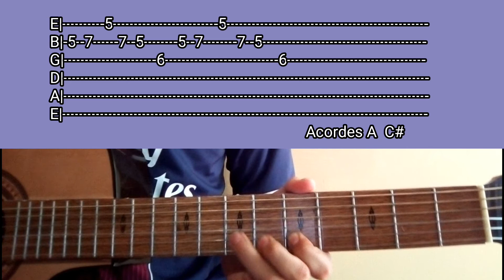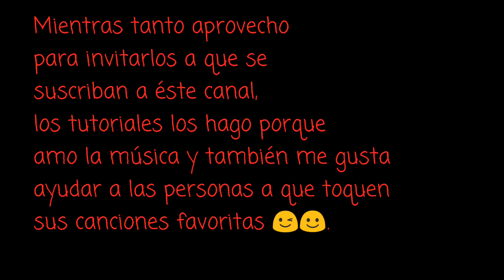O Tortuga - Ferrari Tutorial/Tabs/Tablatura/Acordes/Cover Guitarra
Letra:
Parece el fin del mundo
Todo se viene abajo
A mí ya me importa un carajo
Solo quiero comerme algo
Y no volver a este trabajo
Lo sé, sigo perdido
Siempre me siento muy aburrido
No soy ningún mal tipo
Quiero dejar de estar confundido
"No te preocupes, la pasé lindo"
¿Por qué no puede ser así? Me rindo
Mejor me voy, ahora te digo
No te conviene quedarte conmigo
Me siento solo, espero
Que pase algo nuevo
Espero no volverme viejo
Arrepentido por no haber hecho
Lo que quiero en este momento
Fuente: Musixmatch